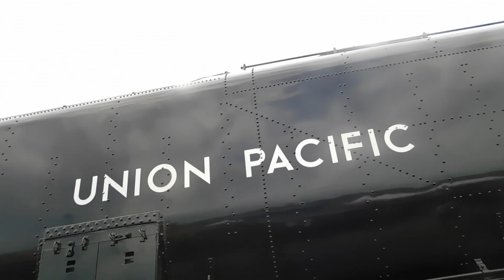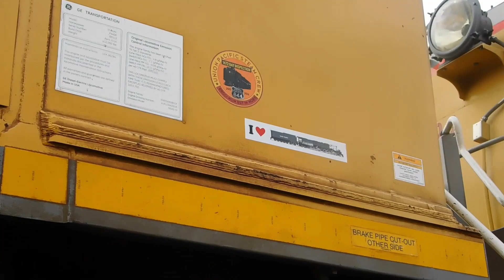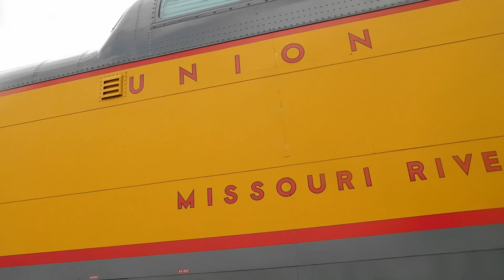4014 Home Plate Walk around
This is a collection of videos taken at Home Plate. It is muted because nothing worth hearing is in the video.